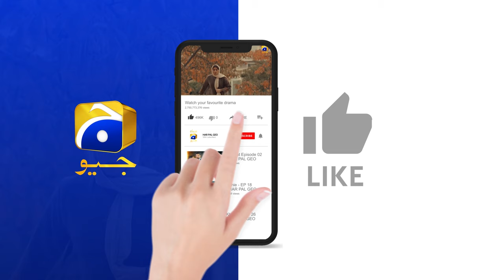Izzat Karta Hoon Aapki Lekin.... || Contractors || Har Pal Geo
Contractors is a very unusual story about Nigar and Rashid, an elderly couple, who live with
Sara as their tenant. Unbeknownst to Sara, her personal tragedy is linked to Rashid and Nigar,
for which they blame themselves. This guilt compels them to care for Sara deeply and treat her
as their child.

Desiring to study abroad, Sara is promised support by Rashid and Nigar. However, they conceal
their true profession as contract killers. They accept one final contract from Badar, a retired
government official, to fund Sara's education. However, this last assignment proves to be their
most challenging yet, with Sara also starting to doubt them.

Will Nigar and Rashid overcome obstacles to fulfill the contract, or will they face unexpected
setbacks? Despite financial challenges, will Sara be able to pursue her education abroad? Will
Sara uncover the truth about Nigar and Rashid?

7th Sky Entertainment Presentation
Producers: Abdullah Kadwani & Asad Qureshi
Director: Mehreen Jabbar
Writer: Syed Mohammed Ahmed & Shah Yasir

Cast:
Shamim Hilaly - Nigar
Muhammad Ahmed - Rashid
Maham Shahid - Sara
Hamzah Tariq Jamil - Kashan
Mehmood Aslam - Badar
Haris Waheed - Hammad
Raza Zaidi - Moosa
Bakhtawar Mazhar - Naheed Phuppo
Rashid Farooqui - Kabeer
Agha Mustafa Hassan - Sagheer
Ali Rizvi - Tahir